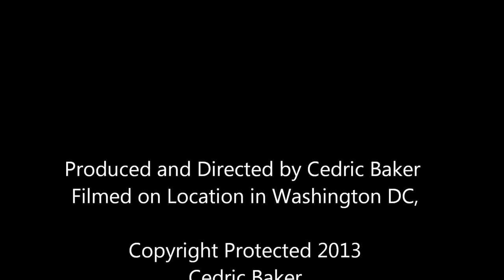A Tribute to Norman Parish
This Video Celebrates the Opening of Norman Parishes Art Exhibit which opened at his Gallery in Georgetown, Washington DC, June 21,2013. He Changed a Community.